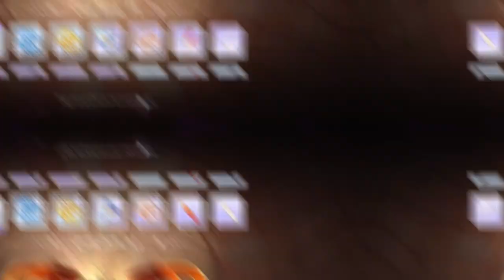MULAI GACHA GACHA NIH ~ Ragnarok Origin Indonesia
Ragnarok Origin udah Open !!

Dapet cashback 1 JUTA DOLLAR dan item2 dalam game kalo